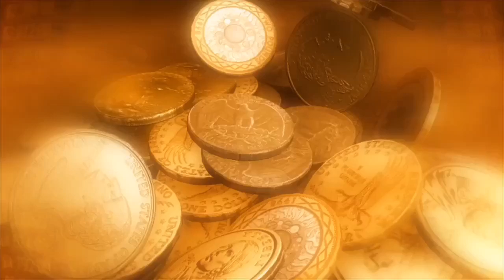Unterwegs: 😱 Silber noch günstig, geeignet als Vorsorge? | Silbermatzes Aktion: Edelmetallpreis! 😱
Heute gibt es mein Samstags-nach-der-Arbeit-guten-Morgen-Video! 😂👍 Ich wünsche allen Freunden und Zuschauern meines Kanal einen schönen und ausgelassen Samstag. Nebenbei, Silber ist immer noch sehr günstig doch wie lange noch?

▬ Meine Community ▬▬▬▬▬▬▬▬▬▬▬▬▬

▬ Praktische Links für Sammler ▬▬▬▬▬▬▬▬▬▬▬▬▬

▬ Social Media ▬▬▬▬▬▬▬▬▬▬▬▬▬▬▬

Wie du mich unterstützen Kannst - Hier ein paar praktische Links:
▬ Mein Equipment ▬▬▬▬▬▬▬▬▬▬▬▬▬

*Meine Kamera: Cannon EOS M50
*Mein Mikro Groß: Rode NTG2
*Mein Mikro Klein: Rode Go VideoMic

▬ Bücher & interessante Filme für Münzsammler ▬▬▬▬▬▬▬▬▬▬▬▬▬

▬ Alles weitere ▬▬▬▬▬▬▬▬▬▬▬▬▬